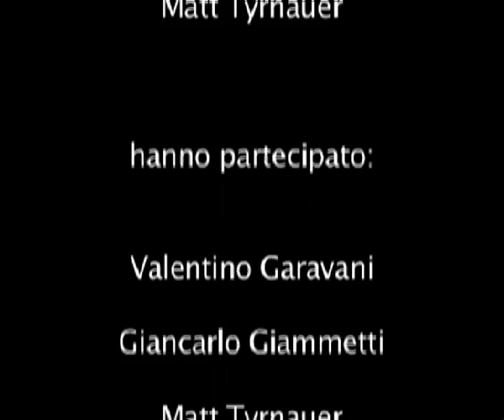VALENTINO THE LAST EMPEROR - 7°parte conferenza stampa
Settima parte - Conferenza stampa del film "Valentino: L'ultimo imperatore" (Valentino The Last Emperor) regia di Matt Tyrnauer.
Hanno partecipato: Valentino Garavani ed il suo storico socio Giancarlo Giammetti, il regista Matt Tyrnauer e Giampaolo Letta di Medusa Film.
"Valentino The Last Emperor" racconta la vita e carriera del grande Valentino Garavani. Il film è stato già presentato ai Festival di Venezia e di Toronto nel 2008, è uscito nelle sale italiane il 20 novembre 2009 distribuito da Medusa Film dopo il grande successo di pubblico ottenuto negli Stati Uniti.
Roma, Cinema Fiamma, lunedì 16 novembre 2009. 16/11/2009.